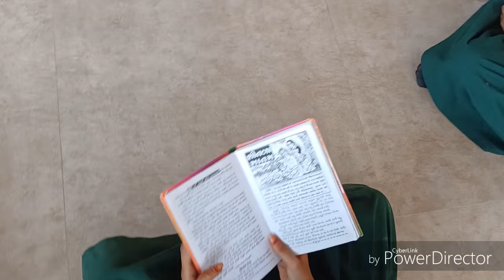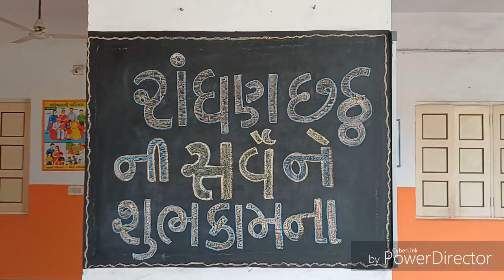રાંધણ છઠ નું પર્વ શ્રી એમ.એન.પટેલ પ્રાથમિક શાળા,શ્રી ડી.એસ.પટેલ શિશુમંદિર, નાનીકડી તા.કડી જી.મહેસાણા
રાંધણ છઠ નું પર્વ  શ્રી એમ.એન.પટેલ પ્રાથમિક શાળા,શ્રી ડી.એસ.પટેલ શિશુમંદિર, નાનીકડી તા.કડી જી.મહેસાણા ગુજરાત